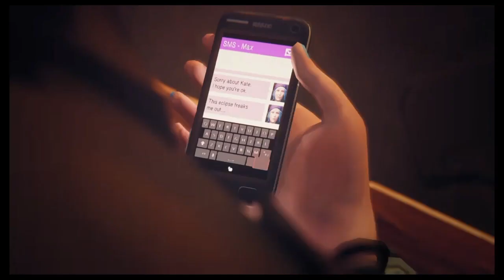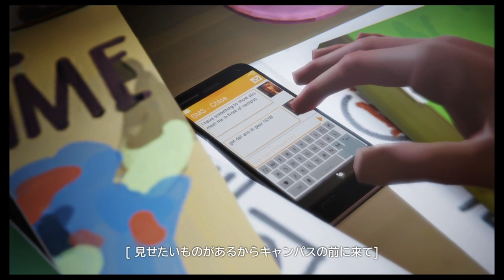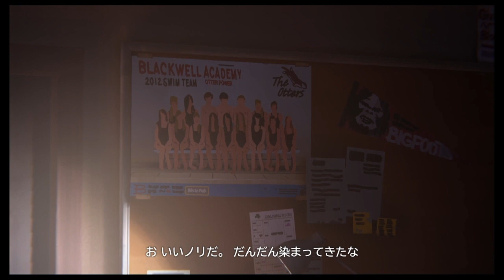[その03] Life is Strange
00:00秘密基地
06:34ケイトが
16:58エピソード３
25:25ナイトプール

2016年にスクウェア・エニックスさんから発売されたライフ イズ ストレンジのプレイ動画です。

動画作りを助けてくれる製品サービスにも感謝しています。
ゲーム機…SONY PlayStation4
録画…PS4 SHARE
編集…PS4 SHARE factory、Windows Clipchamp
画像編集…Microsoft Paint Photo
音声編集…Audacity
似顔絵作成…CHARAT
その他いろいろ、ありがとうございます。
0237